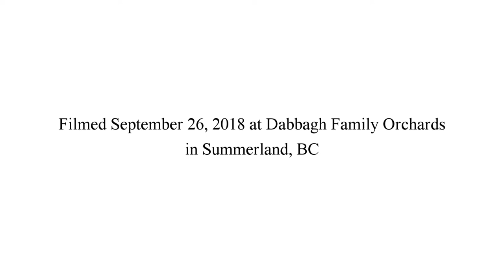Meet Your BC Ambrosia Apple Growers - Adrian Arts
He's considered a young gun in the Ambrosia apple growing community. Unlike most farmer's his age, he didn't come into farming by way of his family. Adrian Arts just happened into it and fell in love with farming.

We visited Adrian at his leased farm, Dabbagh Family Orchards in Summerland, BC, just before the Ambrosia apple harvest in 2018.

Adrian shared how his education in Water Resource Science and Geology along with his experience working with the Food Bank toward food sovereignty lead to him having a passion for farming. He knew it as soon as he got his first job pruning trees as a seasonal job.

When an opportunity to lease an orchard arose a short time later, he jumped at the chance. He knew that this was what he wanted to do with his life. He also knew there would be a steep learning curve.

His fellow farmers have been there to help him out along the way. He feels like the entire community supports his goals to produce the best possible Ambrosia apples for those who love them.

With three years under his belt, his passion for growing food has not waned. The pure joy he feels as a farmer is evident as he tends to his Ambrosia apple trees and (especially) as he bites into the crispy, juice fruits of his labour.

We think you should meet him.